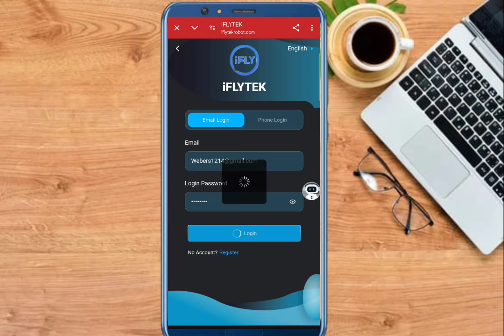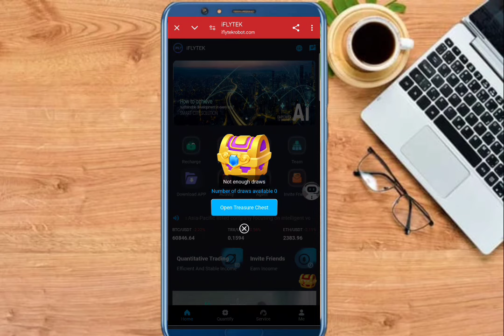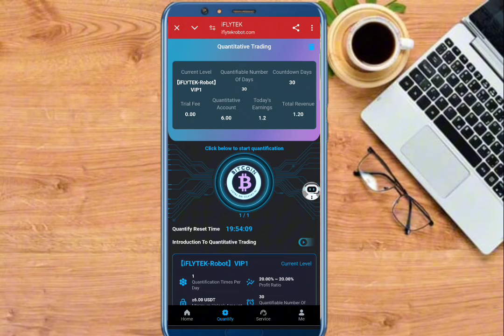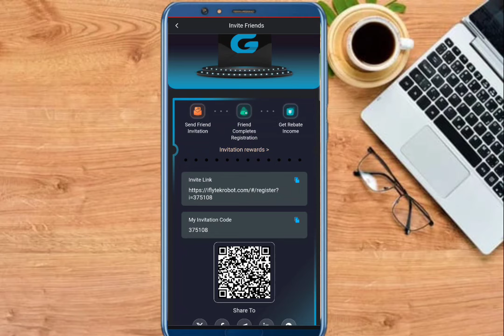New Long Term - Mining Miney Making Project | JOIN NOW And Get 1000$ | Withdrawal Live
Proven, legitimate website, 100% long-term project.

iFLYTEK Co., Ltd. was founded in 1999 and is an Asia-Pacific listed company focusing on intelligent voice and technology.
In 2008, iFLYTEK was listed on the Shenzhen Stock Exchange (stock code: 002230).
iFLYTEK AI level and income:
VIP1 Invest 6 USDT to get 1.2 USDT per day
VIP2 Invest 40 USDT to get 8 USDT per day
VIP3 Invest 160 USDT to get 32 USDT per day
VIP4 Invest 640 USDT to get 144 USDT per day
VIP5 Invest 1280 USDT to get 288 USDT per day
VIP6 Invest 2560 USDT to get 640 USDT per day
VIP7 Invest 6000 USDT to get 2000 USDT per day
VIP8 Invest 12000 USDT to get 4800 USDT per day
VIP9 Invest 25000 USDT to get 11250 USDT per day
VIP10 Invest 68000 USDT to get 34000 USDT per day
Just click to start the quantitative robot every day, [iFLYTEK-Robot] can automatically complete quantitative transactions and generate income!
Upgrade to reset the number of quantitative transactions immediately!
Level 3 subordinates enjoy recharge rebates, such as:
Level A rebate 10%, recharge 1000 USDT to get 100 USDT
Level B rebate 3%, recharge 1000 USDT to get 30 USDT
Level C rebate 1%, recharge 1000 USDT to get 10 USDT
24-hour team recharge bonus:
Recharge 500 USDT within 24 hours to get a $25 bonus.
Recharge 1,000 USDT within 24 hours to get a $50 bonus.
Recharge 5,000 USDT within 24 hours to get a $250 bonus
Recharge 10,000 USDT within 24 hours to get a $600 bonus
Recharge 50,000 USDT within 24 hours to get a $3,000 bonus
Recharge 100,000 USDT within 24 hours to get a $8,000 bonus
If you meet the above conditions, please contact 24-hour online customer service to claim it!
Share your exclusive invitation code and link to friends who like to invest, or share it to the group channel of the social platform to expand your team and get more bonuses. For example: Facebook, Twitter, YouTube, Instarma, TikTok, WhatsApp Groups, Telegram Groups, Messenger, Twitter, ICQ, Gaga, IMVU, etc. Discuss investment and make money.

This is only my telegram ☝️